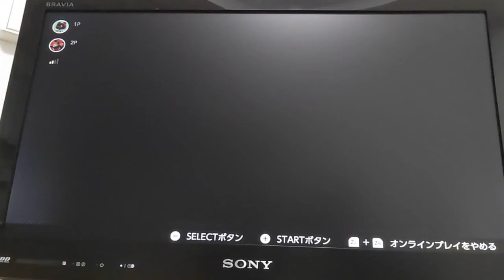2021年11月29日【Nメドレー版】〜あー･･････ハラへったな〜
I　☆☆
N  ☆☆☆

0:22    round1    N
5:24    round2    N
8:22    round4    I
10:59  round5    I
12:36  round6    N